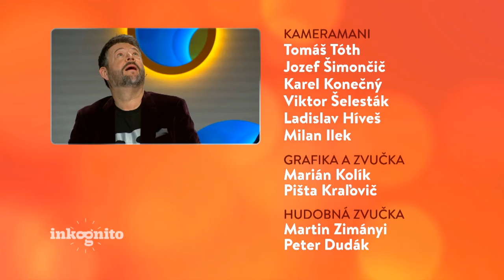Tajný hosť Peter Ondria (INKOGNITO)